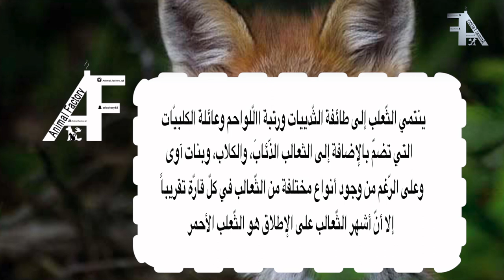الثعلب Fox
Fox الثعلب

قناتنا تشاهدون فيها :
A.
للدعاية والاعلان
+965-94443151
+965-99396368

For Advertising about your Animals in Our YouTube Channel:
Please Contact
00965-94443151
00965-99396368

الرجاء التواصل
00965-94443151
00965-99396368